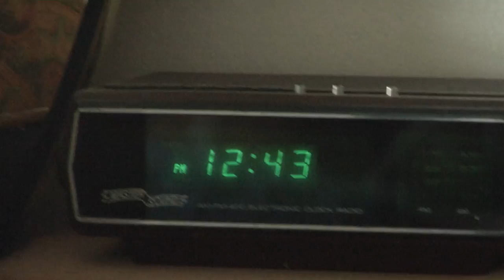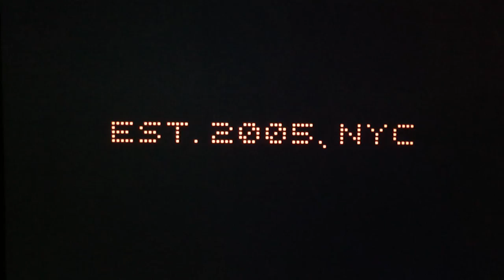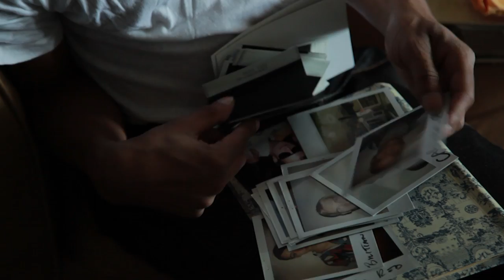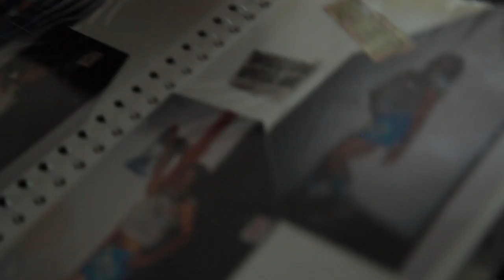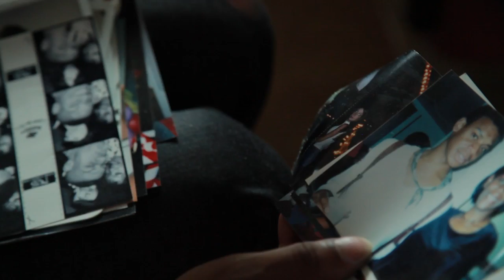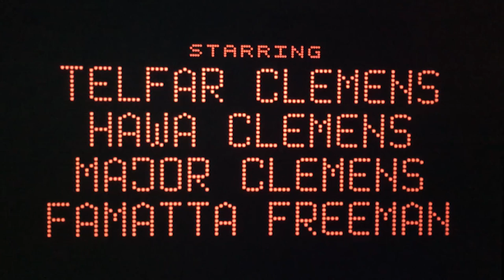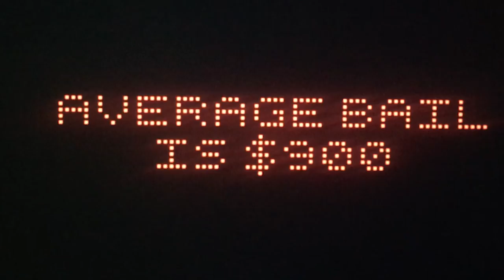TELFAR - "LEFRAK"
A film by Finn Mactaggart. Premiered at Spazio Maiocchi.